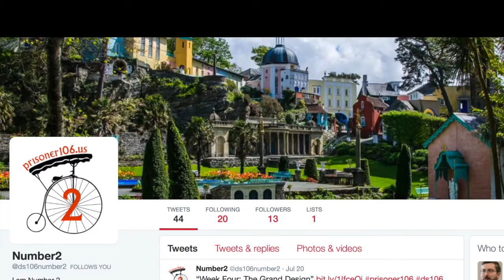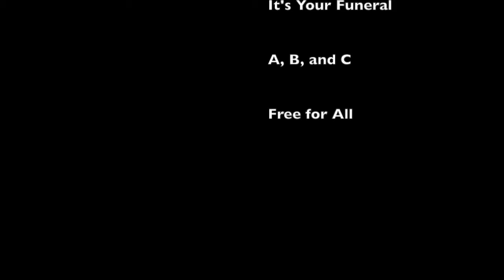Village Philosopher for Number 2!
This video was made for prisoner106 a ds106 course based on the TV show The Prisoner. It's more or less impossible to make sense of outside of that context. Here is a blog post about the video